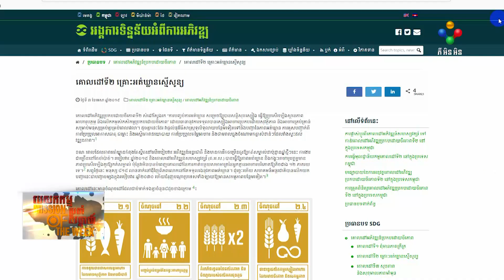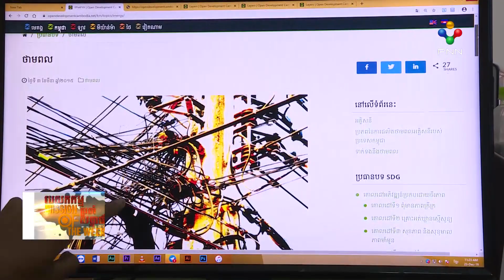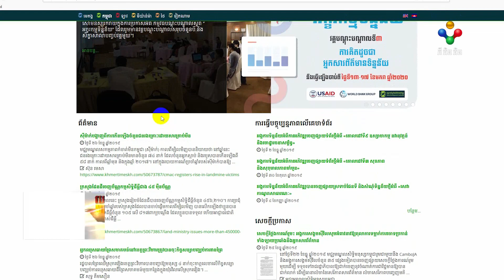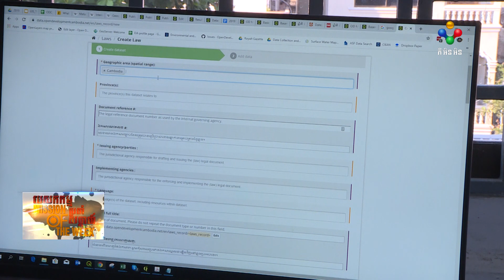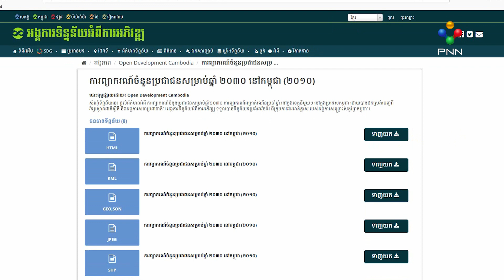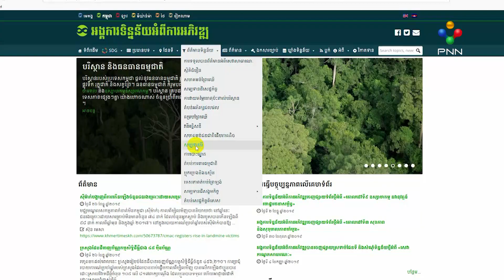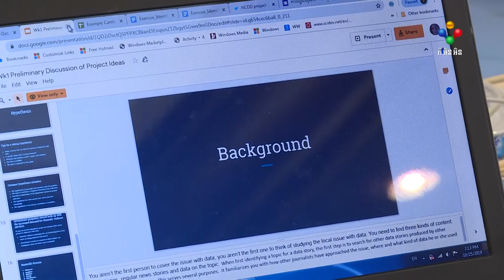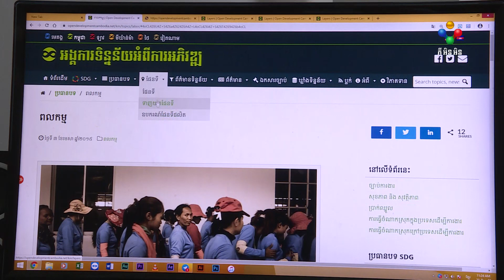ការបង្កើតព័ត៌មានជាទិន្នន័យ - ​បេស​កកម្ម​ប្រចាំ​សប្តាហ៍​​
នេះជាទម្រង់នៃព័ត៌មានទិន្នន័យ និងការបង្កើតព័ត៌មានជាទិន្នន័យ ឬទិន្នន័យជារូបភាព នៃគេហទំព័រទិន្នន័យអំពីការអភិវឌ្ឍ (Open Development Cambodia)! ព័ត៌មានទាំងនេះ ត្រូវបានប្រមូលចងក្រងជាច្រើនផ្នែក ច្រើនវិស័យ ច្រើនប្រភព រៀបចំចងក្រងដោយអ្នកជំនាញចងក្រងនិងរចនាទិន្នន័យ។ទម្រង់ព័ត៌មានទិន្នន័យ ជាផ្នែកមួយនៃអក្ខរកម្មឌីជីថល ។

ផលិតដោយ ៖ កម្មវិធីបេសកកម្មប្រចាំសប្តាហ៍នៃស្ថានីយទូរទស្សន៍ PNN TV
រៀបរៀងដោយ ៖ ម៉ៅ សំណាង និងក្រុមការងារបេសកកម្មប្រចាំសប្តាហ៍
ផលិត ៖ ថ្ងៃទី២៧ ខែធ្នូ ឆ្នាំ២០១៩